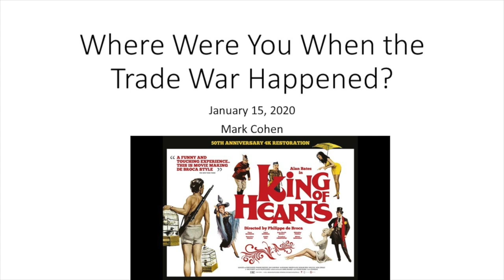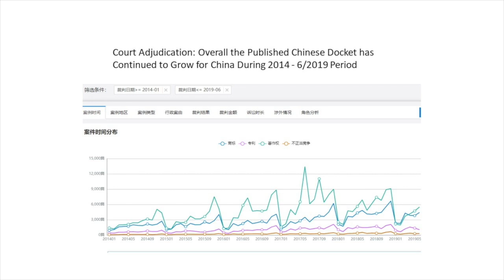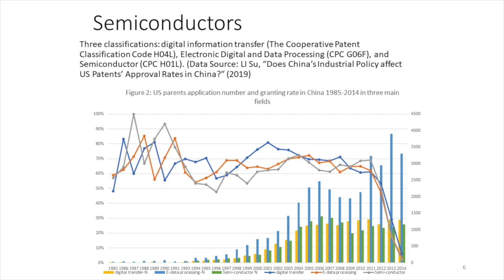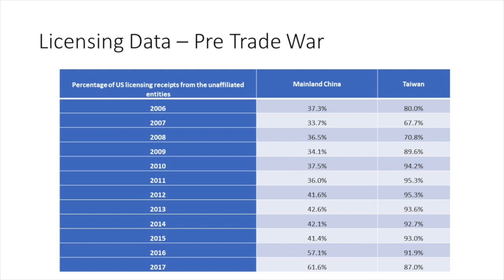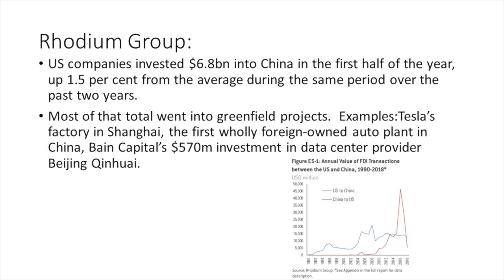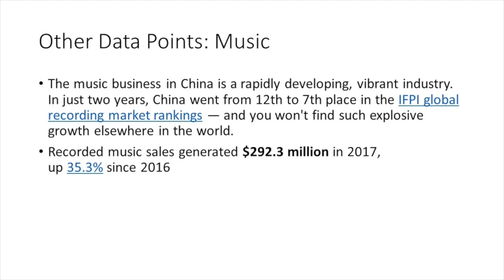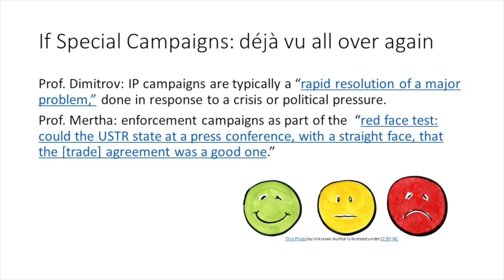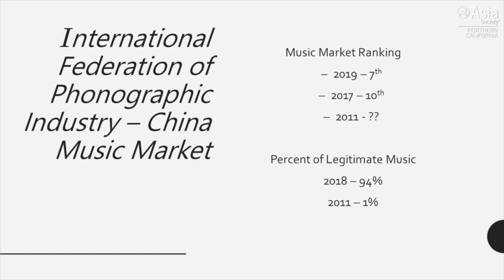The Future of the U.S. and China - Session 4: Intellectual Property Rights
SAN FRANCISCO, January 15, 2020 — As China transitions from importing ideas to innovating them, is the country's record on intellectual property rights getting better?  Co-Chair of Greenberg Traurig's China Practice Howard Chen; Director of University of California Berkeley School of Law Mark Cohen; and Legal Director, International Business Legal Center of Tencent Chia-Chi Li discuss China's progress in establishing intellectual property rights. The conversation was moderated by Partner of Sidley Austin Yabo Lin. (1 hr., 8 min.)